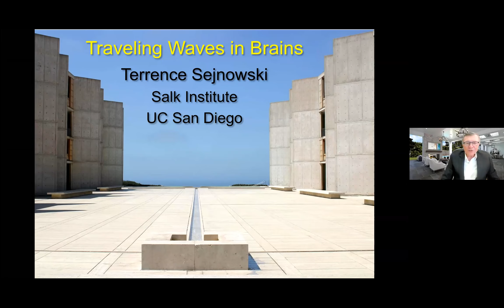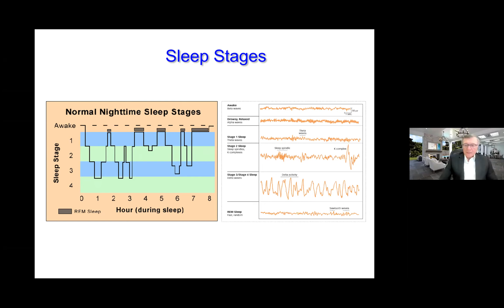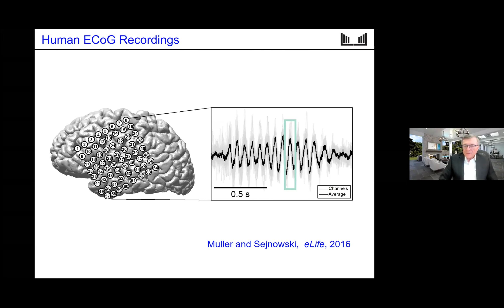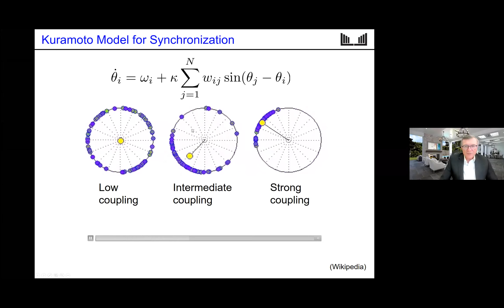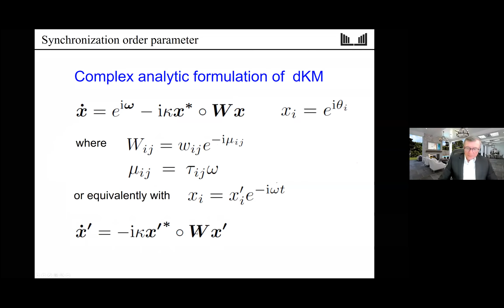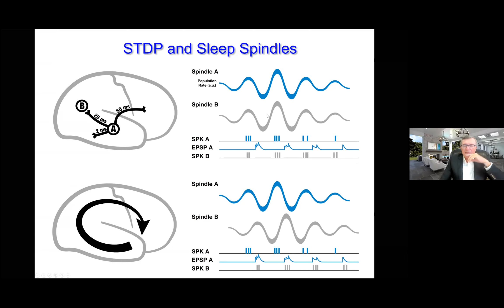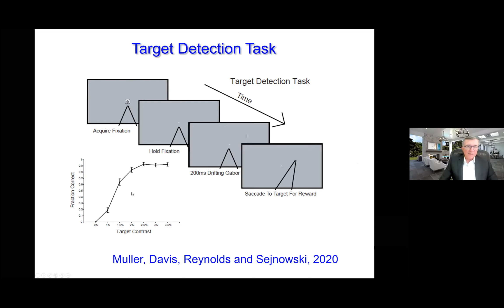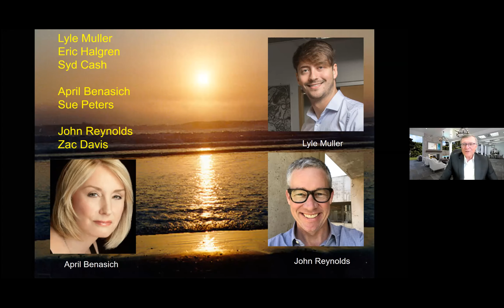Terry Sejnowski (Salk Institute) Traveling waves in brains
Physics Colloquium Fall 2020 (Case Western Reserve University)